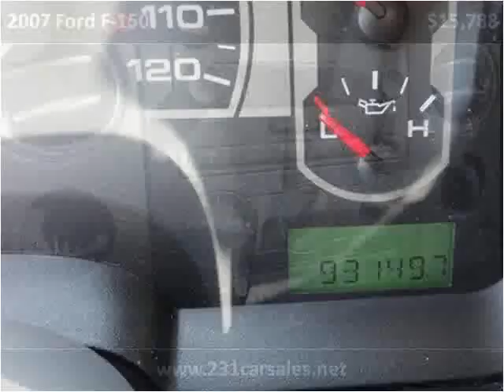2007 Ford F-150 Used Cars Lebanon TN